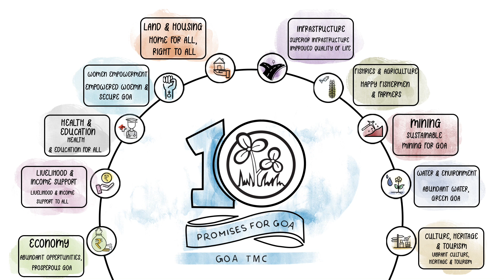Goa TMC’s 10 Promises For Goa - Vibrant Culture, Heritage & Tourism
Goa TMC & MGP present to you the Manifesto 2022 - our vision and pathway to
usher in a new dawn for Goa. We are steadfast in our commitment to provide a
credible alternative for the people of Goa and we believe that the only way to do
that is to put each and every Goenkar back at the forefront of Goa’s development.

Goa TMC's 10 Promises for Goa:

1. Abundant Opportunities, Prosperous Goa
» Double digit economic growth up from 6% to boost GDP size from
0.71 lakh crore to 1.80 lakh crore
» Annual per capita income of more than ₹11 lakh in 5 years
» 2,00,000 jobs to be created in next 5 years with 80% reservation for
Goans
» 10,000 vacancies in the government sector to be filled within 3 years

2. Livelihood & Income Support to All
» A direct transfer of ₹5000 per month (₹60,000 yearly) will be made
to a woman in every household
» Credit card of ₹20 lakh at 4% interest to Goan youth (18-45 years)
without collateral
» Provision for unemployment insurance for up to 6 months in a year
to Goan youth (25-35 years age) who lose their jobs

3. Health & Education for All
» Budgetary spending on health and education to be more than
doubled, from 1.35% to 2.75% and 2.39% to 6% of GSDP respectively
» 2 new medical colleges. Upgrade govt. schools with digital
classrooms and sports facilities
» Universal Health Card (Mediclaim – ₹5 lakh) and road accident
treatment cover in the first 48 hours (up to ₹1 lakh) to every Goan
household
» Learning outcomes of Goan students to be at par with top
performing states

4. Empowered Women & Secure Goa
» 33% reservation in all jobs including private sector for Goan women
» 50% reservation for women in all local bodies in Goa
» Two fast-track courts in Goa, one in each district to address crimes
against women and children. SOS Suraksha mobile app for women
safety

5. Home for All, Right to All
» Title and ownership right of land under possession to all Goan
families residing in Goa since before 1976
» 50,000 subsidised homes to homeless families
» Provision of loan up to ₹10 lakh at subsidised rate to revamp and
upgrade old Goan houses

6. Superior Infrastructure, Improved Quality of Life
» 24x7 stable and uninterrupted supply of electricity to all households
» Pothole free all-weather roads, functional drainage system & piped
drinking water to every household
» 24x7 public transport with doubled fleet of state-owned buses
» State-of-the-art sports infrastructure, training facilities & sports
complexes in every Taluka

7. Happy Fishermen & Farmers
» Fuel subsidy to be increased to 2.5 times (from ₹30,000 to ₹75,000)
» A lean period allowance of ₹4,000 to fishing families and ban on
LED-fishing & bull-trawling
» Self-sufficiency in agricultural production. 18,000 hectares of
traditional Khazan land to be revived
» Upgradation and expansion of agricultural depots, mandis and
instituting a cold-storage-chain across Goa

8. Sustainable Mining for Goa
» Environmentally sustainable mining to be started in Goa within 250
days
» 80% quota in extraction contracts and mining associated jobs to be
reserved for Goans
» Income generated through Goa Mineral Corporation to be utilised to
fund welfare schemes and development activities in Goa

9. Abundant Water, Green Goa
» Three linear projects to be stopped at Mollem National Park
» Goans’ right to Mhadei water to be upheld
» Go Goa Green - Comprehensive waste management and garbage
collection system along with 100% sewage network

10. Vibrant Culture, Heritage & Tourism
» Maintaining equilibrium and pluralistic harmony of Goa
» Government grants up to ₹25 lakh for the preservation and
maintenance of all Goan heritage sites
» Integrated tourist centres, mobile app, police help desks, and 24*7
police patrol to aid tourists across the state